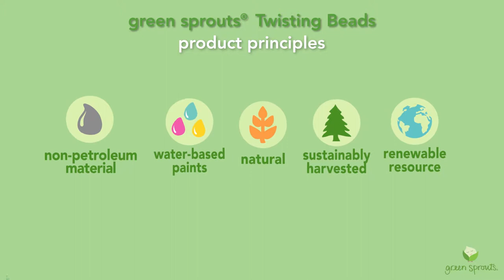green sprouts® Twisting Beads made from Sustainable Wood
The colorful Twisting Beads are made from natural, sustainable wood with water-based paints to support your child’s health and well-being. It is easy to hold, fun to twist and shape, and the smooth surfaces offer relief on teething gums. The Twisting Beads stimulate baby’s sensory, movement, interactive, cognitive, and creative learning pathways for early, whole development.